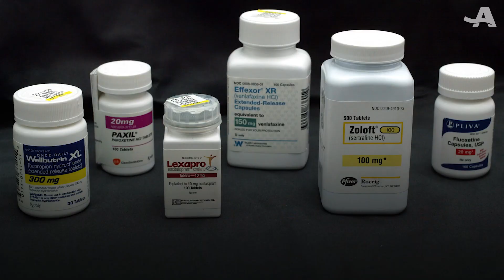June 23 AARP Minute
In today’s AARP Minute, a health panel recommends new yearly anxiety screenings for people under 65. In other health news, learn what drugs could cause bloating.